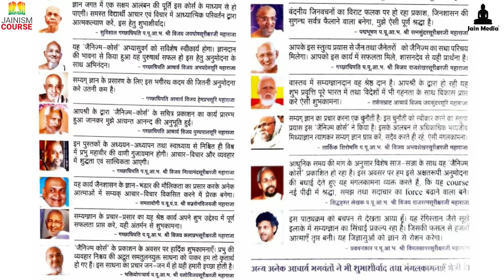What Is JAINISM ? JAIN RELIGION | JAIN DHARM | JAINISM COURSE | जैन धर्म | जैनिज़्म कोर्स की शुरुआत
जैनिज़्म कोर्स को पढ़ने और Exam देने के लिए visit करें

We are pleased to inform Jain Media's youtube channel owner granted permission to Jainism Course / / / to use the Audio/video/graphics related to the Jainism course can be uploaded on the website, PlayStore, AppStore or used on their own channel.